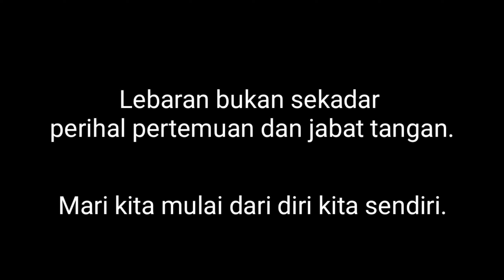Bikin film modal HP ANDROID